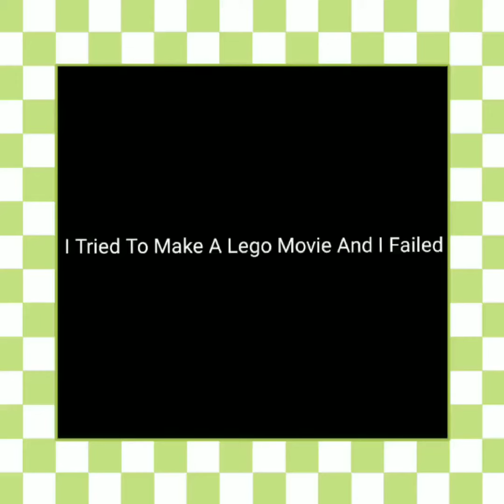I Tried To Make A Lego Movie But I Failed